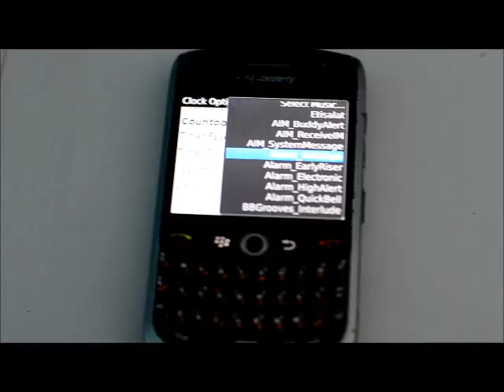English PSA MM